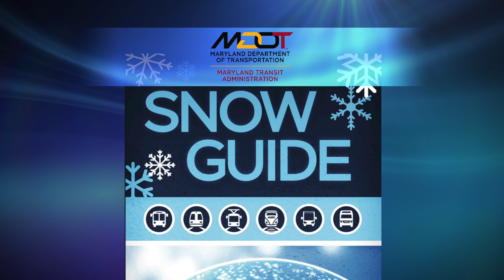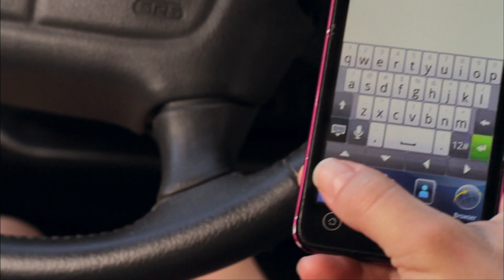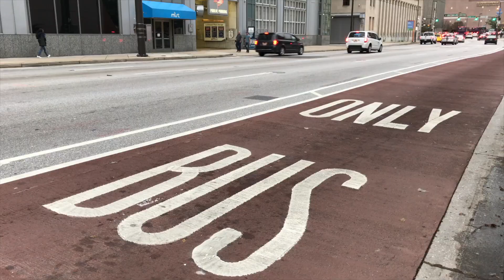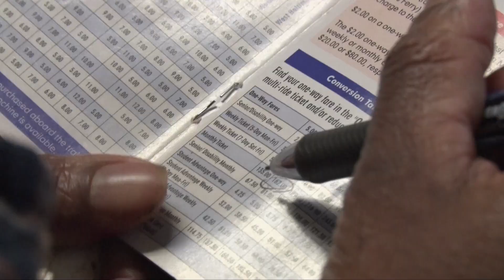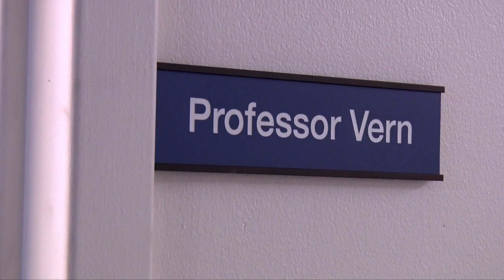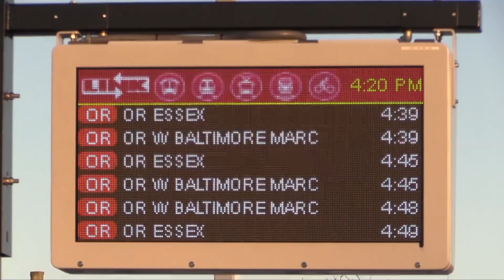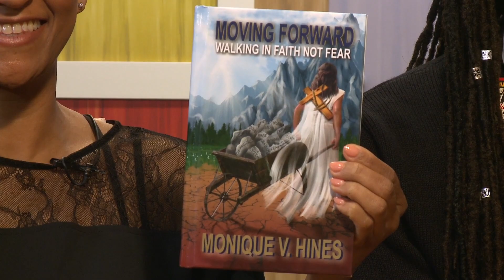Commuter Connections January 2019